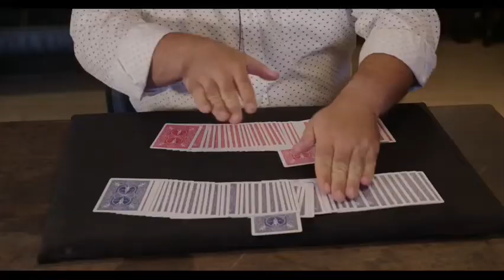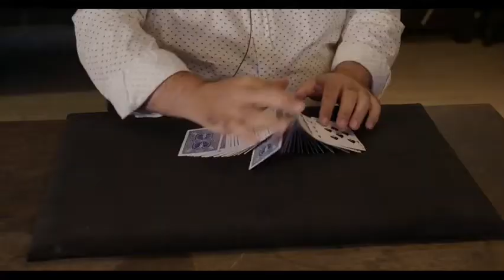Saturn Magic - TCP Change by Juan Luis Rubiales video DOWNLOAD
to purchase this item or view our fantastic range of other magic products